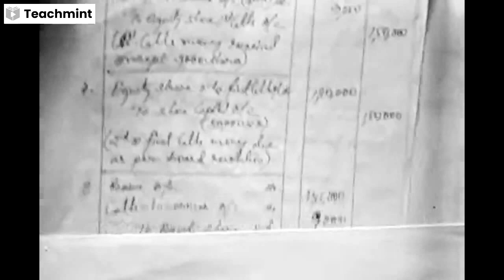COMPANY ( FOR NON-PAYMENT OF ALLOTEMENT MONEY )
View my classroom recorded lecture by clicking on the below link
ACCOUNTANCY AHSEC HS 2nd YEAR Lecture 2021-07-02
Subject: Accountancy
Topic : COMPANY ( FOR NON-PAYMENT OF ALLOTEMENT MONEY )
Class Name: SONAPUR COLLEGE H.S 2 YR